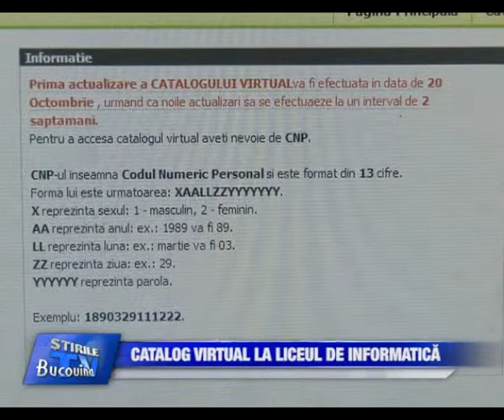07 Catalog virtual la liceul de informatica Bucovina TV ro 08 11 2013